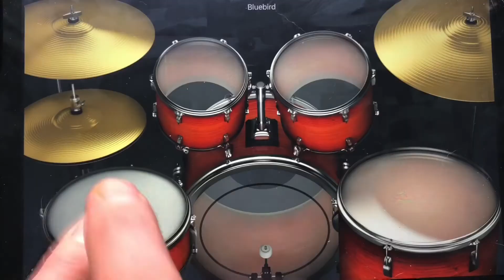2022 cover #87 - “Town Called Malice” by the Jam